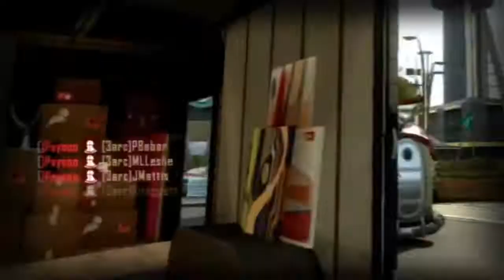🔵BO2 ICONIC V3 GSC BEST MOD MENU ZOMBIES (GIVE RANK, MORE) + FREE DOWNLOAD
●▬▬▬▬▬▬▬▬▬▬ஜ۩۞۩ஜ▬▬▬▬▬▬▬▬▬▬●

▶ICONIC V3 MOD MENU GSC (HOST) FOR BO2 ZOMBIES BEST MENU IN MY OPINION FOR ZOMBIES MODE HAS A LOT OF OPTION AND IS VERY GOOD

▶ICONIC V3 MOD MENU GSC (HOST) PARA BO2 ZOMBIES MELHOR MENU NA MINHA OPINIAO PARA O MODO ZOMBIES TEM MUITA OPCAO E É MUITO BOM

▶DOWNLOAD

Password for the Rar File: Evanescence

CREDITS/CREDITOS

MANOS / BROS